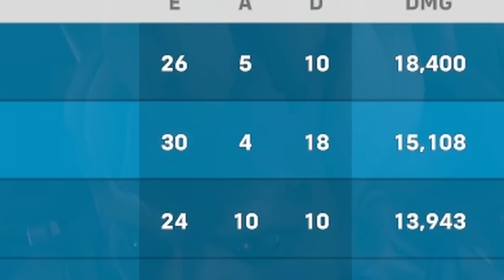a junkrat's worst nightmare...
SORRY FOR LATE UPLOAD HAD SOME COMPLICATIONS BUT ENJOY REGARDLESS :D

edited by :

ME